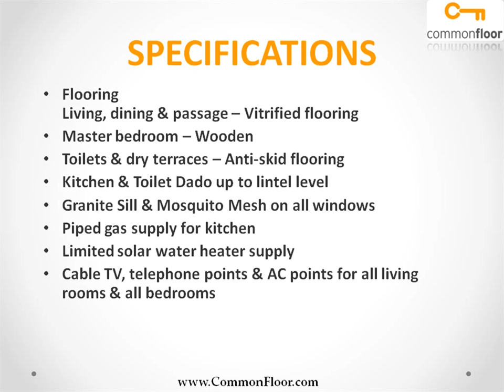Amit Sereno Pune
Amit Sereno is one of the popular Residential Developments in Baner neighborhood of Pune. It is among the Ongoing Projects of Amit Enterprises Housing Limited. The landscape is beautiful with spacious 3 Blocks and over 468 Houses.